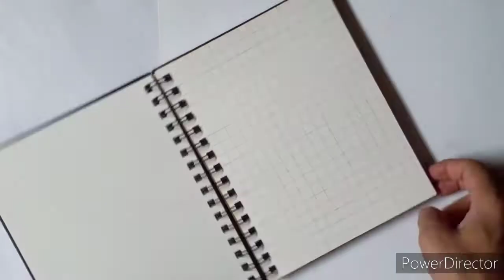how to draw outline using grid method | part 1| easy way to draw any outline 🖕😲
Hey guys 🖐
in this video i'm going to draw maa durga easy way to draw any outline using grid method